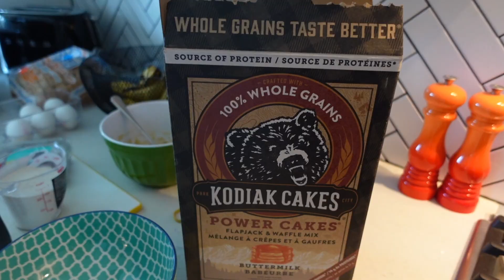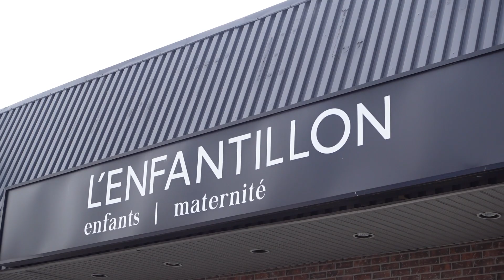Brunch + chasse aux cocos & temps en famille, commissions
Joyeux weekend de Pâques en famille, nouveaux produits GM Collin et achats d'essentiels d'allaitement.

Produits GM Collin//
- Lait Nettoyant Hydramucine
- Masque soin anti-âge *achat en boutique

Caméra : SONY ZV1
Micro : Rhode
Trépied : Joby GorillaPod
Logiciel de montage : iMovie